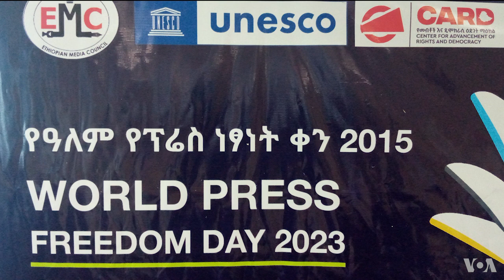“የብዙኃን መገናኛ ነፃነት አደጋ ላይ ወድቋል” /ዶ/ር ዳንኤል በቀለ/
ኢትዮጵያን ጨምሮ በበርካታ ሀገራት፣ የብዙኃን መገናኛ ነፃነት አደጋ ላይ መውደቁን ቀጥሏል፤ ሲሉ ዶ/ር ዳንኤል በቀለ ገለጹ።

የኢትዮጵያ ሰብአዊ መብቶች ኮሚሽን ዋና ዳይሬክተር ዶ/ር ዳንኤል በቀለ፣ ዛሬ በዐዲስ አበባ በተከበረው የዓለም የብዙኃን መገናኛ ነፃነት ቀን ሥነ ሥርዓት ላይ እንደተናገሩት፣ ከቅርብ ጊዜ ወዲህ፣ በኢትዮጵያ በብዙኃን መገናኛ ሠራተኞች ላይ እየታየ ያለው እንግልት እና እስር አሳሳቢ ኾኗል፡፡

የኢትዮጵያ ብዙኃን መገናኛ ምክር ቤት ሊቀ መንበር አቶ አማረ አረጋዊ በበኩላቸው፣ በኢትዮጵያ ሐሳብን በነፃነት የመግለጽ መብት መሠረት እንዲኖረው፣ መንግሥት፣ ሕገ መንግሥታዊ ግዴታውን ሊወጣ ይገባል፤ ብለዋል፡፡

በኢትዮጵያ ባለፉት አምስት ዓመታት የብዙኃን መገናኛ ምኅዳሩን ለማስፋት የሚያግዙ፣ የፖሊሲ እና የዐዋጆች ማሻሻያ ቢደረግም፣ አተገባበራቸው ላይ ግን ክፍተት ታይቶባቸዋል፤ ተብሏል፡፡ አሁን በልዩ ልዩ የብዙኃን መገናኛ ዘዴ ባለሞያዎች ላይ የሚታየው የሰፋ እስር እና ክሥ ጋዜጠኞችን እያሸማቀቀ እንደኾነም፣ አስተያየት ሰጭዎች ተናግረዋል፡፡

ሙሉውን ከተያያዘው ፋይል ይከታተሉ።